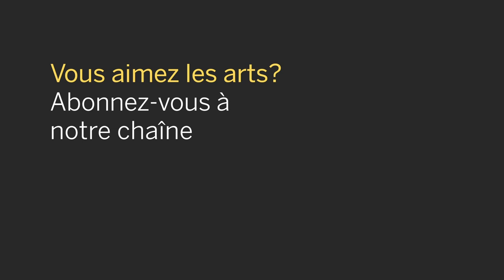Marianne Trudel & John Hollenbeck: Dédé Java Espiritu - jazzahead! 2022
This concert was pre-recorded at jazzahead! 2022, Canadian Showcase Night in Bremen, Germany, April 28, 2022

Musicians: Marianne Trudel, John Hollenbeck

A piano, a drum set and a thousand ideas serve as the backdrop to the happy, highly creative encounter between pianist and composer Marianne Trudel and world-renowned drummer and composer John Hollenbeck. They are an electrifying, fascinating, enveloping duo!

Marianne Trudel & John Hollenbeck: Dédé Java Espiritu plunges the listener into an infinite panorama of colours and grooves. This concert invites beauty, intuition, dreams, mystery, trance and poetry. sonorities and joyous spontaneity going hand in hand. Fabulous!

The Canada partner country at jazzahead! 2022 was supported by the Canada Council for the Arts and the Government of Canada.